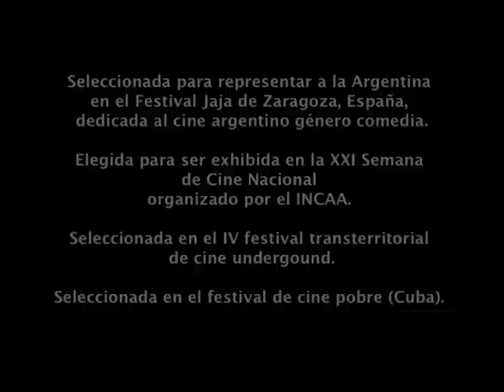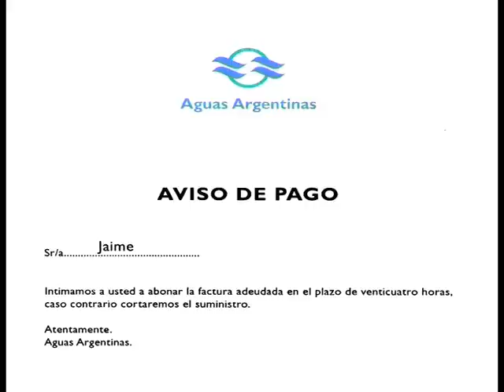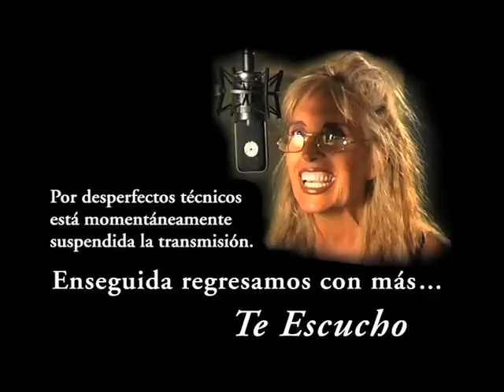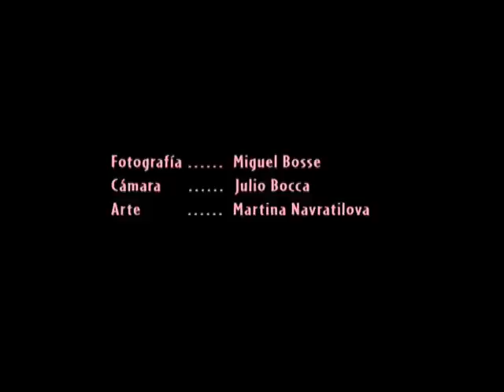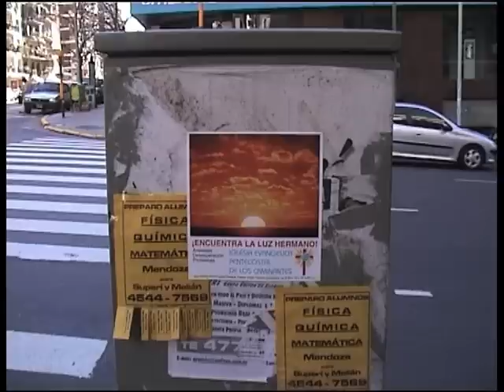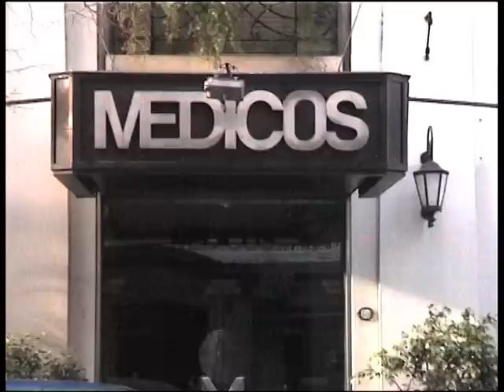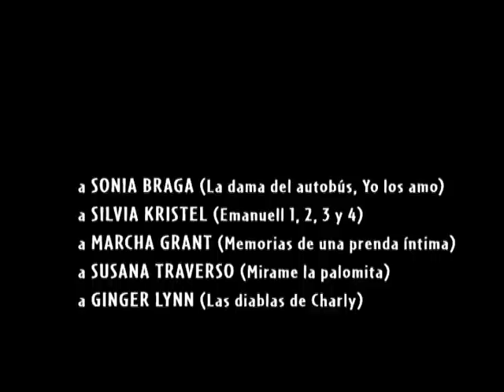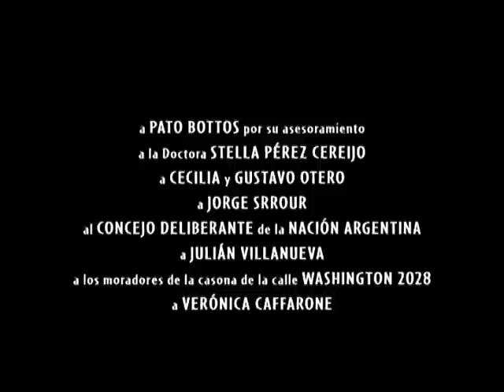Sidra (2002) de Diego Recalde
Sidra es mi primer film y es una comedia original porque está realizada de un modo singular: bastantes partes del film, son  fotografías. ¿Por qué fotografías?... Para que el contenido afectara a la forma. Porque los protagonistas de esta historia, tienen el deseo de ser reconocidos por lo que saben hacer, tener un nombre. Porque cuando uno consigue un nombre, está en otro lugar. Es por eso que, cada uno a su forma, hará lo que sea para salir de donde están y entrar a la “movida”.
Los protagonistas de esta singular película son, por un lado, Nicolás Arrieta y Patricio Aramburu, dos estudiantes de cine cancheros y admiradores de Tarantino. Y por el otro lado, Jaime Petesh y Diego Ogeid; el primero, un depresivo que le tiene terror al sexo; el segundo, un obsesivo que quiere realizar la primera película pornográfica apta para todo público y que, para lograrlo, inscribe su peculiar guión, en un concurso organizado por el Instituto de cine.
Este es el disparador para el inicio de esta comedia que, paradójicamente, tiene muchos puntos en común con el guión presentado por Diego Ogeid, pues estamos también ante una película singular.

Nombre del film: Sidra.
Productora: Diego Recalde producciones.
Distribuidora: Diego Recalde producciones.
Actores: Martín Policastro, Gabriela Lema, Diego Recalde, Patricio Franco, Darío Frégoli, Carolina Stegmayer, Gastón Pauls, Luisa Delfino, Federico Klemm, Osvaldo Djerejian, Alejandro Dapit, M25, Pancho Pestanha, Natalia Gandolfo, Lucy Czopowicz y Marta Molina.
Sonido: Sebastián Ramírez y Pendo.
Cámara: Cristian Sedam.
Fotografía: Laura Gismondi.
Arte: Soledad Otero y Pablo Villanueva.
Asistencia en arte: Laura Gismondi.
Post producción en imagen: Diego Epstein.
Música original: Trío Ibáñez (Martín Broussalis, Juan Pablo Esmok Lew y Diego Recalde).
Producción ejecutiva: Diego Recalde.
Producción general: Diego Recalde.
Edición: Diego Recalde.
Guión y dirección: Diego Recalde.
Duración: 72 minutos.
Año: 2002.
Género: Comedia.